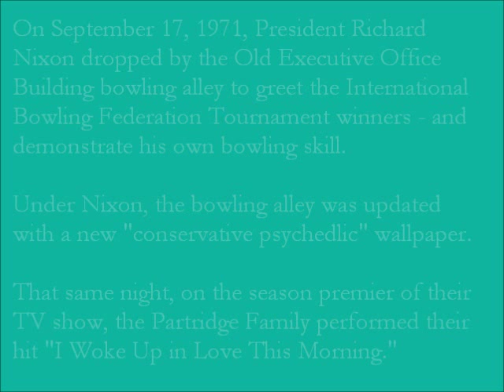Super 70s Nixon Bowls to the Partridges on Super 8!